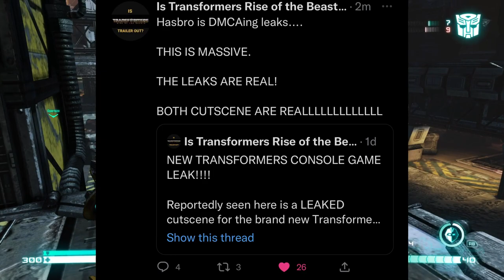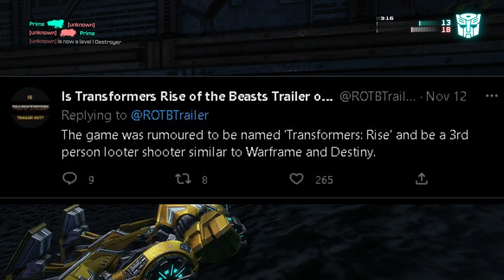Certain Affinity Taking Down Leaks… Transformers Rise CONFIRMED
The Name is SwizzPrime! I love making HALO VIDEOS!!